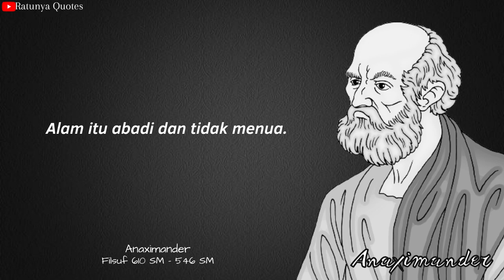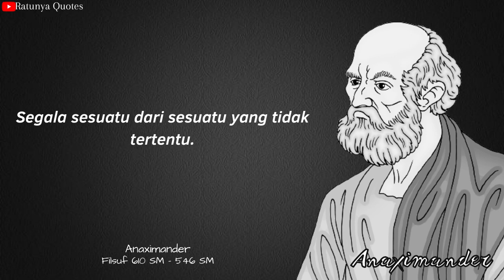TERBARU! 12 QUOTES BIJAK ANAXIMANDER TENTANG KESUKSESAN - RATUNYA QUOTES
Anaximandros adalah seorang filsuf dari Mazhab Miletos dan merupakan murid dari Thales. Seperti Thales, dirinya dan Anaximenes tergolong sebagai filsuf-filsuf dari Miletos yang menjadi perintis filsafat Barat. Anaximandros adalah filsuf pertama yang meninggalkan bukti tulisan berbentuk prosa.

Dengan begitu kalian tidak ketinggalan saat Ratunya Quotes upload video video terbarunya.
Terima kasih untuk yang sudah dukung channel ini semoga sehat selalu dan di limpahkan rejekinya..
Semoga tiktok kalian langsung fyp setelah mengikuti cara ini

Terima kasih semua... sampai ketemu di video selanjudnya.